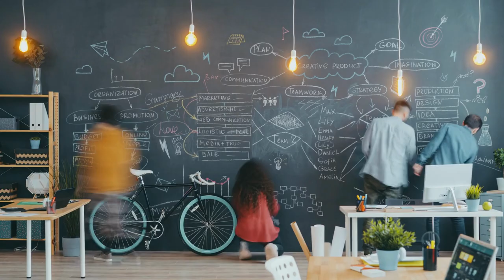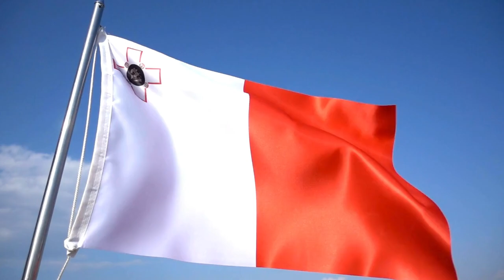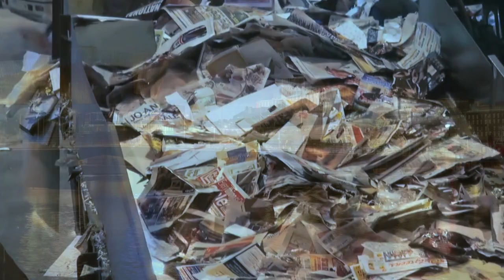Europa - ciekawostki o każdym kraju!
Przenieś się z nami w podróż po Europie pełną niesamowitych liczb i zaskakujących faktów! Od najstarszych systemów metra, przez największe mosty i wulkany, po wyjątkowe osiągnięcia ekologiczne – każde europejskie państwo ma swoją unikalną historię zapisaną w liczbach. Dowiedz się, który kraj przoduje w start-upach, a który w recyklingu. Który most robi największe wrażenie, a które jezioro liczy miliony lat? Odkryj niezwykłą różnorodność Europy w pełnym faktów filmie!

0:00 Wstęp
0:17 Albania
0:35 Andora
0:52 Austria
1:07 Belgia
1:19 Białoruś
1:35 Bośnia i Hercegowina
1:56 Bułgaria
2:11 Chorwacja
2:22 Cypr
2:38 Czarnogóra
2:54 Czechy
2:53 Dania
3:22 Estonia
3:36 Finlandia
3:52 Francja
4:05 Grecja
4:19 Hiszpania
4:31 Holandia
4:44 Irlandia
4:56 Islandia
5:11 Kosowo
5:26 Liechtenstein
5:43 Litwa
5:54 Luksemburg
6:08 Łotwa
6:16 Macedonia Północna
6:31 Malta
6:45 Mołdawia
6:55 Monako
7:09 Niemcy
7:19 Norwegia
7:29 Polska
7:39 Portugalia
7:56 Rumunia
8:14 Rosja
8:27 San Marino
8:39 Serbia
8:52 Słowacja
9:02 Słowenia
9:13 Szwajcaria
9:27 Szwecja
9:48 Turcja
9:58 Ukraina
10:10 Watykan
10:23 Węgry
10:35 Wielka Brytania
10:56 Włochy